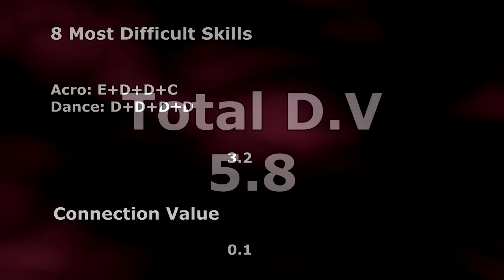Krystyna Sankova FX 2013 D Score (2013-2016 CoP)